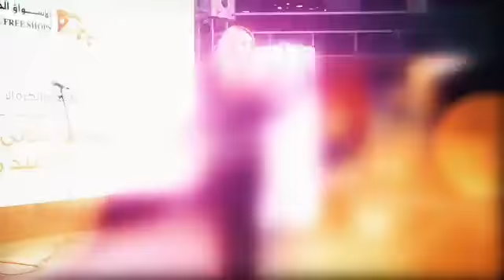His Majesty King Abdullah's 57th Birthday Celebrations